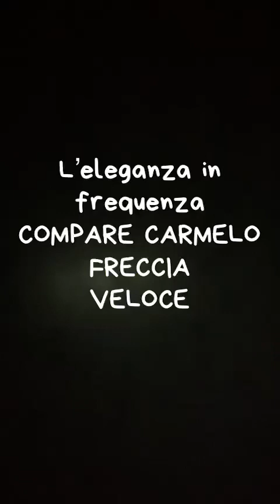canale45italia UN SIGNORE DI FREQUENZA DA SEMPRE L’impiegato del VOLANTE Melo freccia veloce